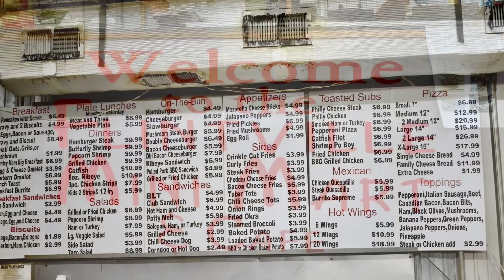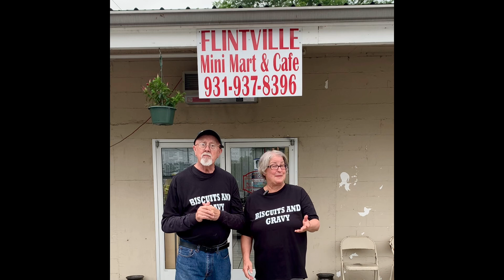Biscuits and Gravy in Flintville Tn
Experience Tennessee
As the sun began to rise we pulled up at Flintville Market & Cafe.  Out front the morning regulars were already drinking coffee watching the day begin in Flintville, TN.
Owner Patty Rutledge was already working hard in her kitchen putting the finishing touches on breakfast and baking the meatloaf for lunch.
She is efficient and quick while greeting everyone who enters the store.  Patty bought this Market in March of 2013 and made a point to serve this community with quality food, almost everything she serves is homemade, not a lot of premade items are on her menu.
She makes a lot of favorites for her customers including hand patted cheeseburgers, fried chicken, and that meatloaf in the oven.  Not to mention the banana pudding and other desserts.  Her attention to details is evident in the quality of the food she serves.  While keeping prices affordable.
At breakfast time her regulars took their place in their favorite seats and Patty knew what they wanted before they ordered.  Each person helped themselves to coffee and waited for their breakfast which was lovingly prepared and served to them. Biscuits and Gravy are the most popular in the morning, while the menu has a variety of options.  The warmer was full of biscuit sandwiches ready to grab and go as many were in a hurry to start (or end) their day.
The Flintville Community loves Patty and this Store/Cafe.  We’ve been told many times we have to meet her, and eat here.  I can see why they love her so much, she genuinely loves each person who comes to her place.  The morning crowd bragged about each of their favorite dishes but followed with how much they appreciate her.
The hours are Monday through Saturday 5am-8pm.  The Market is closed on Sunday.  It’s across the street from The Flintville Volunteer Fire Department, I promise that you will enjoy taking the time to visit Flintville Market & Cafe whether it’s for breakfast, lunch, or to get a burger.  Sit down and savor the atmosphere and great food and be sure to say Hey Y’all to Patty.  Thank you to the vibrant community of Flintville and the surrounding area for sending us here.  We enjoyed our morning and look forward to returning again.
Don’t just Travel Tennessee….EXPERIENCE TENNESSEE!